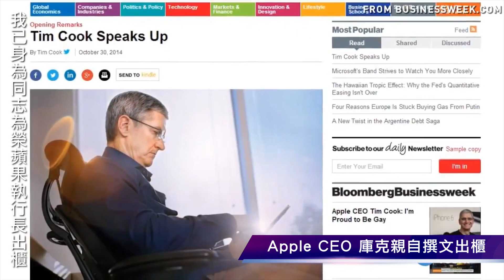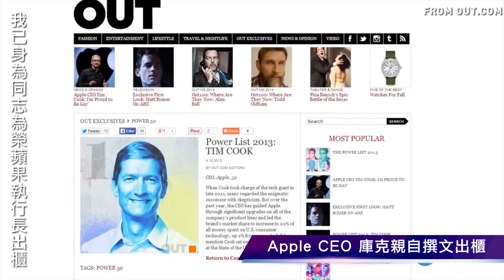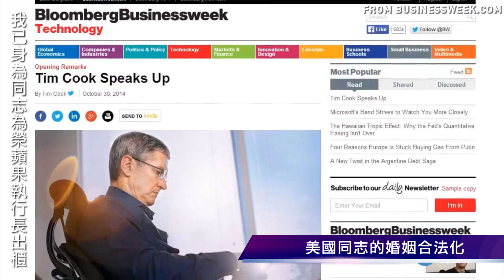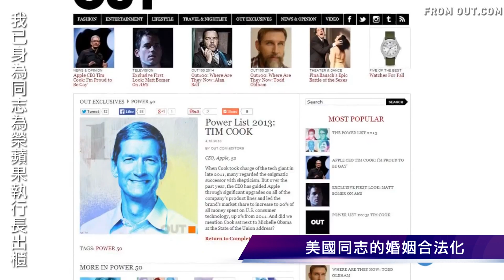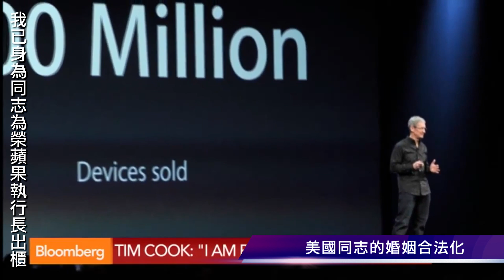《阿宅反抗軍電台國際新聞》--20141031-1.「我以身為同志為榮」蘋果執行長出櫃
1.「我已身為同志為榮」蘋果執行長出櫃
2.Google X實驗室 奈米粒子偵測疾病
3.「災難性異常事件」 NASA火箭爆炸